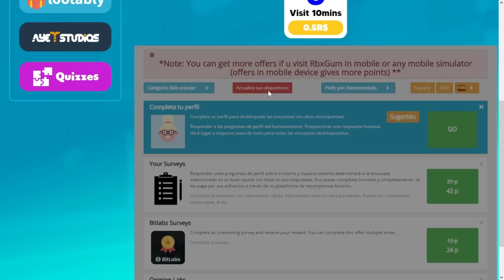ME VUELVO ZORO EN ROBLOX ONE PIECE🤩🤩